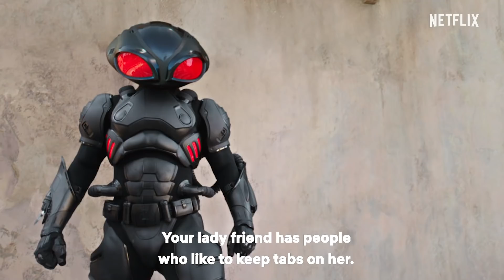आक़ुआमैन फ़ाइट सीन | Hindi Dub | Aquaman Fight Scene | Netflix India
लगता है ये लोग हाइद्रेट नहीं करते। पानी पीते रहना चाहिये।
आक़ुआमैन, अब हिंदी में भी|